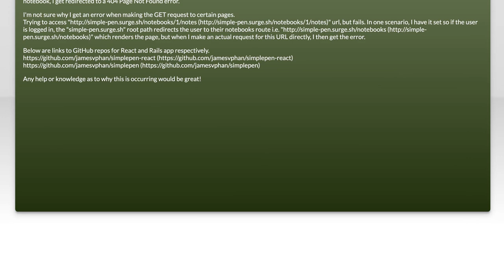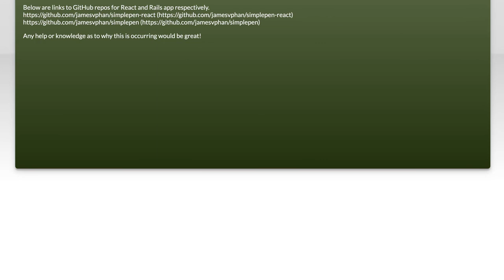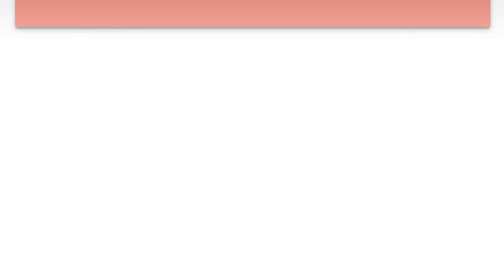Surge-deployed React app - getting 404 Page Not Found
reactjs: Surge-deployed React app - getting 404 Page Not Found

Related to: reactjs, surge.sh